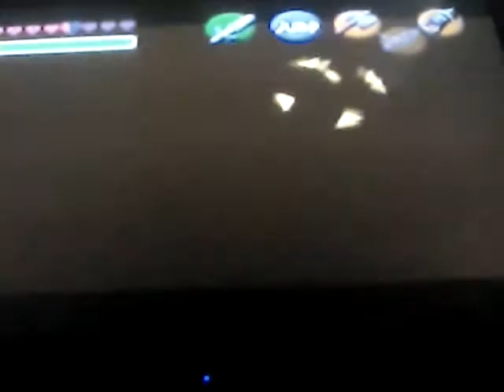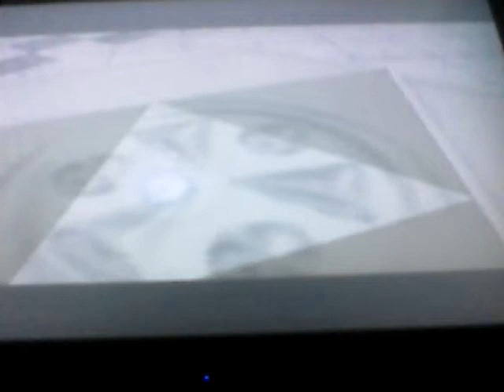Ocarina of Time-I Hate Iron Knuckles (Part 13)